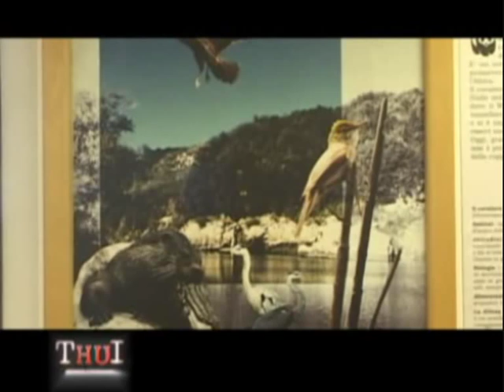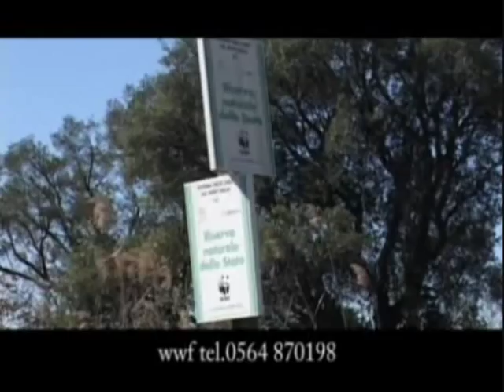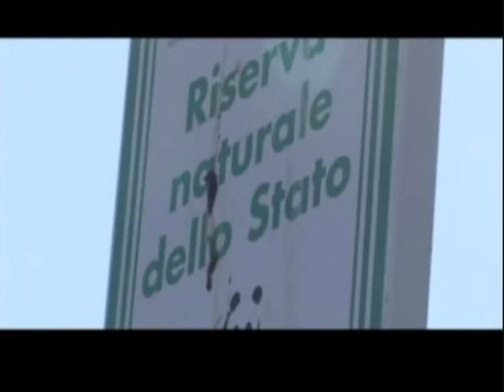THUI TV9 - Riserva Naturale Laguna di Orbetello - parte seconda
Thui (la traduzione dall'etrusco è luoghi), il nuovo programma di Tv9 dedicato alle Aree Protette della Provincia di Grosseto. Tra Natura, misteri, leggende e storia continuiremo a scoprire le tante località della maremma grossetana, che caratterizzano con il loro fascino questa terra. La Riserva Naturale della Laguna di Orbetello nel comune di Orbetello.